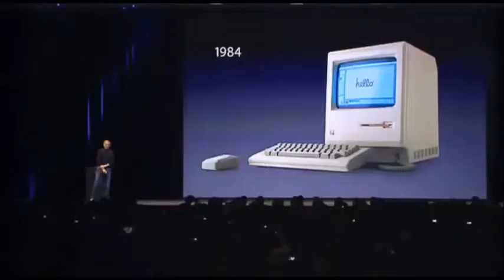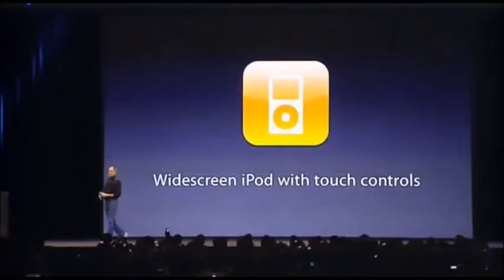Steve Jobs; Mitchell McLaughlin